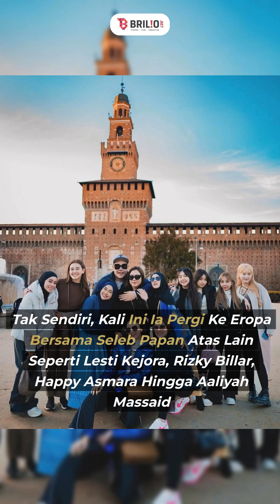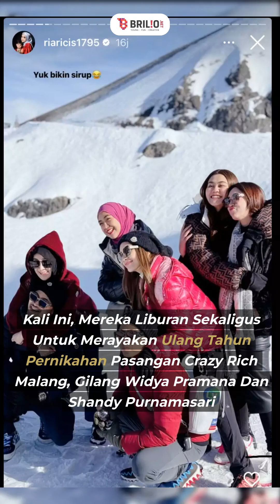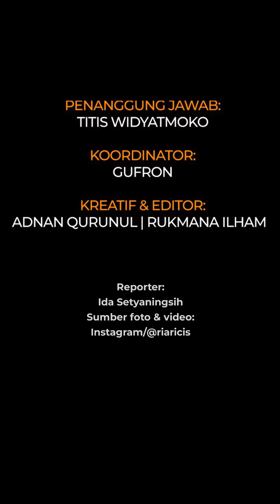9 Momen Ria Ricis liburan ke Eropa usai gugat cerai, reaksinya saat Lesti Kejora nyanyi bikin haru